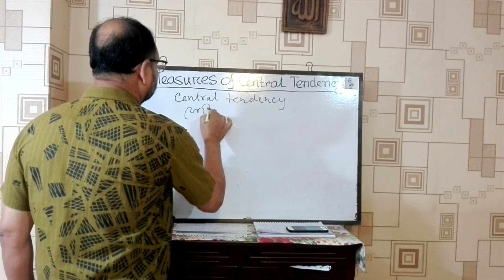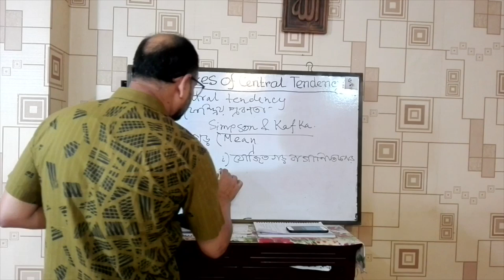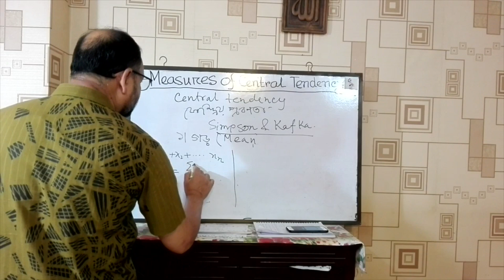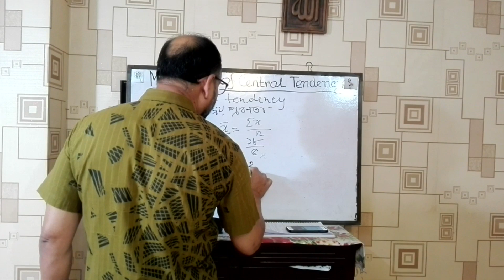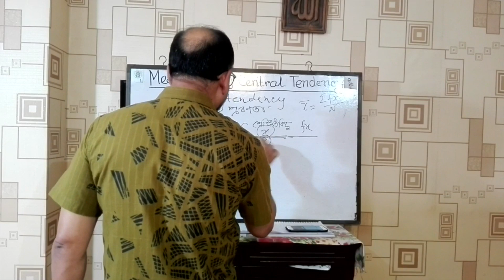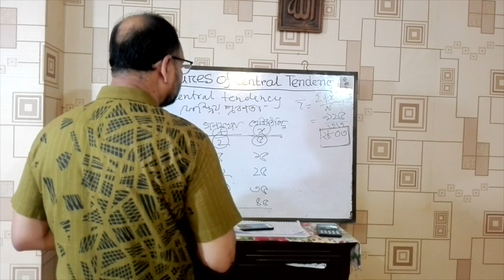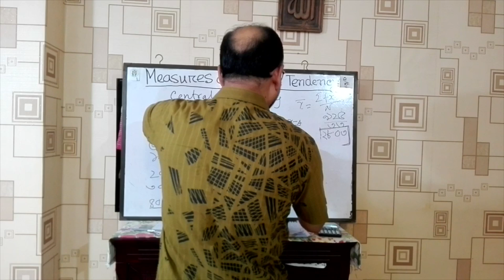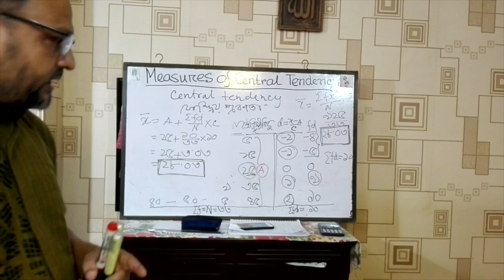GETh:2006-Topic- Measures of Central Tendency (1)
Md.Bahadur Hossain Bhuiyan
Associate Professor (Department of Geography and Environment)